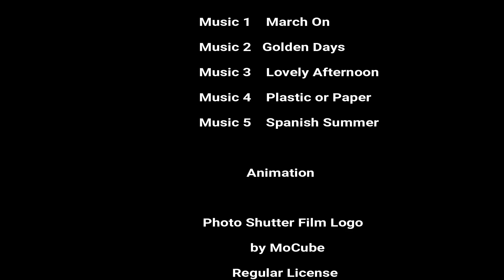Terri Beckstead: My Mary Kay Journey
Discover why I love my Mary Kay business!